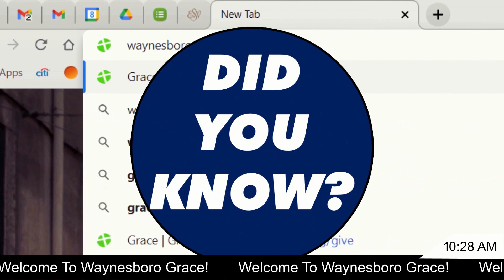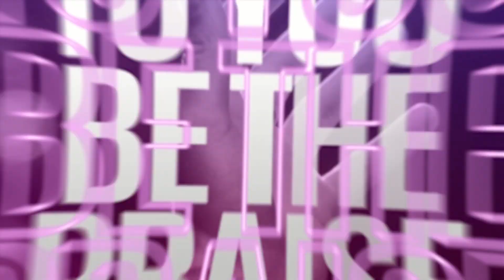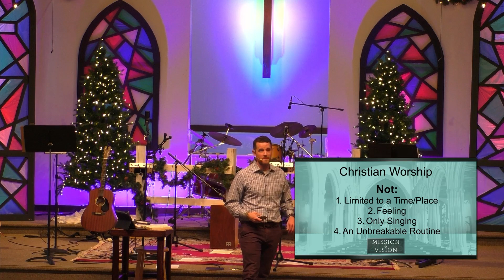Mission & Vision: Christ Centered Worship (1/8/23)